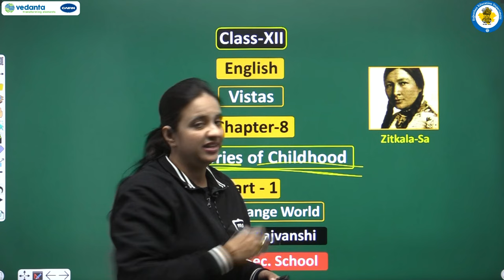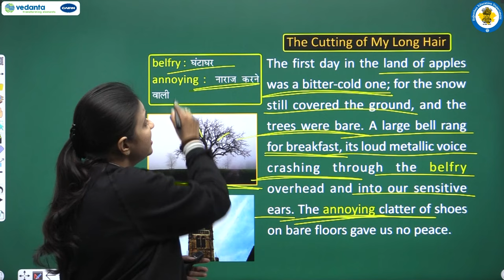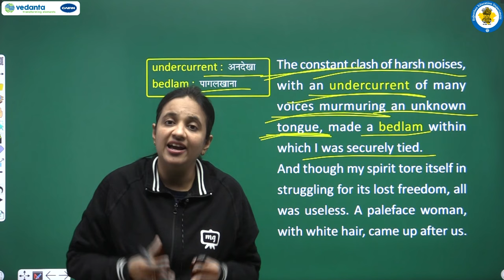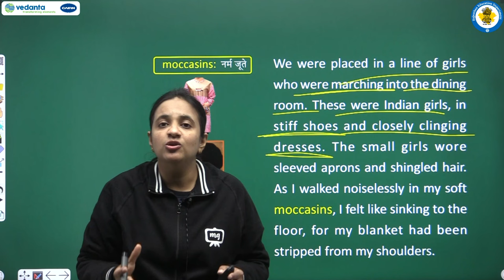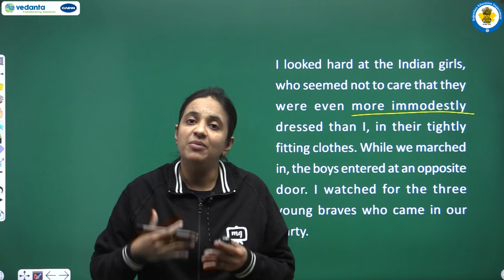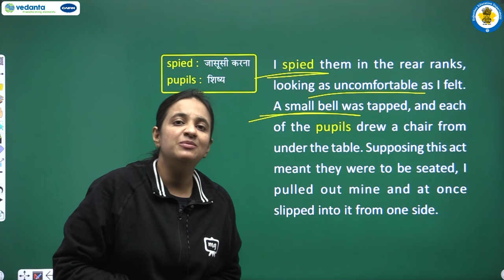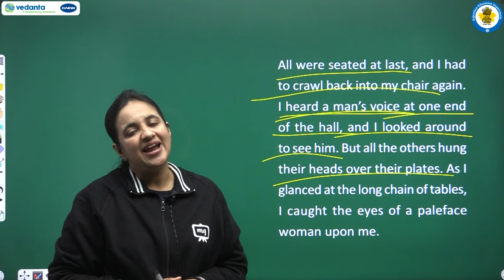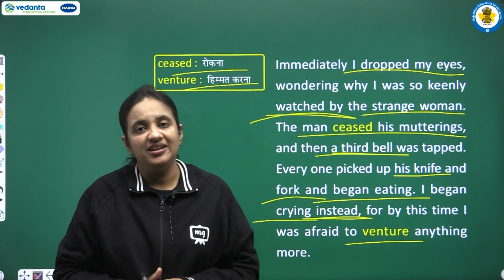NCERT | CBSE | RBSE | Class-12 | English | Vistas | Memories of Childhood | Part - 1